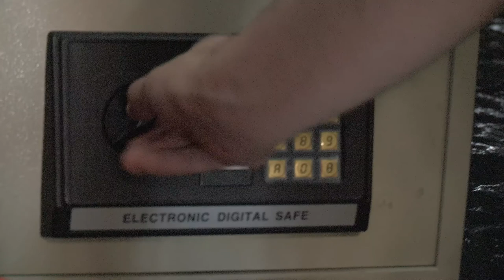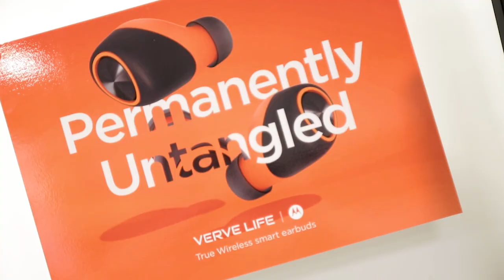Binatone | Motorola VerveLife Launch Video